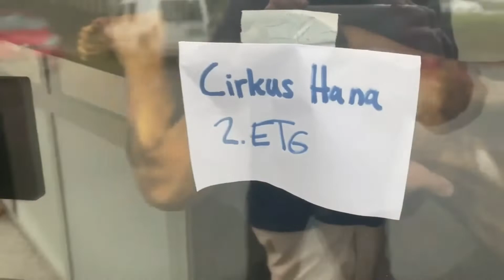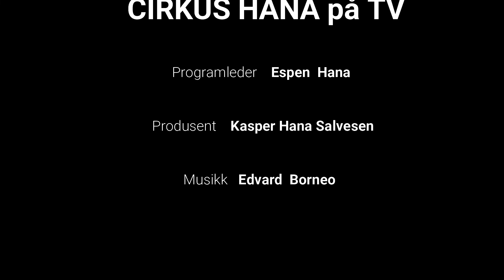CIRKUS HANA På TV Vest #9 m/ Kirsteen Edvardsen